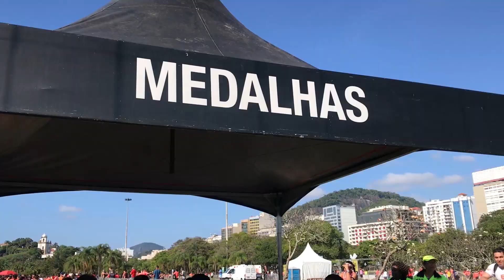Corrida Vênus Iguana Sports - Vlog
Corri a Vênus 15k 2018 e foi demais! Fiz um vlog espero que curtam =)

Assita a mais videos do canal:

o link da mochilinha que estou usando nos longos e adorando

Querem um fone realmente bom? Indico demais esse!!!

Mandem Sugestões!

Visite meu site também com altas dicas de corrida e produtos para melhorar a performance:

e